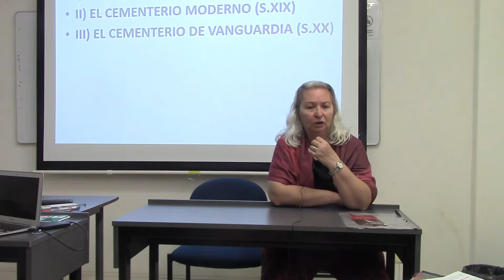281 APASIONADOS POR LOS CEMENTERIOS MARIA LAJE Y JUAN LAZARA